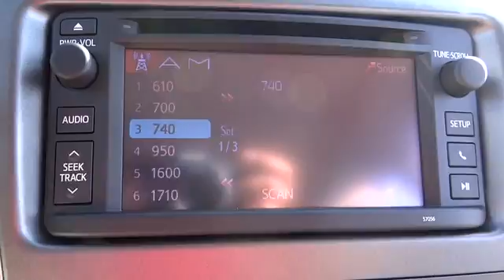2013 Toyota Corolla - 4dr Car Conroe, The Woodlands, Spring, Tomball, Houston Conroe TX 16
2013 Toyota Corolla LE - Stock#: 164384 - VIN#: 5YFBU4EE0DP164384

Gullo Toyota
500 I-45 South